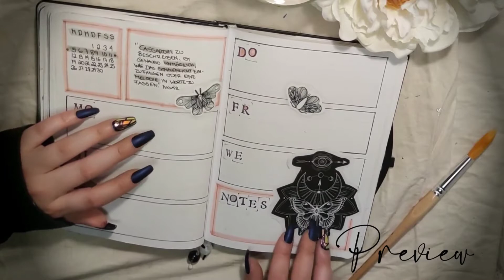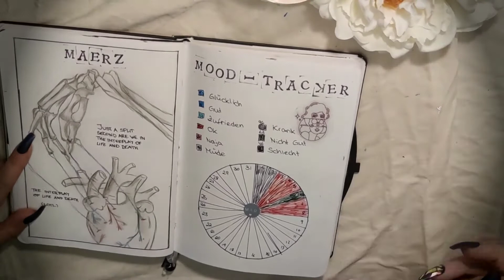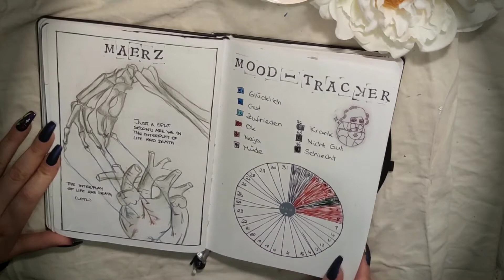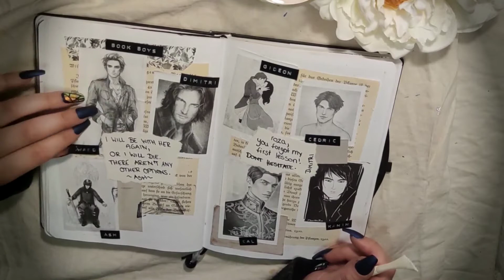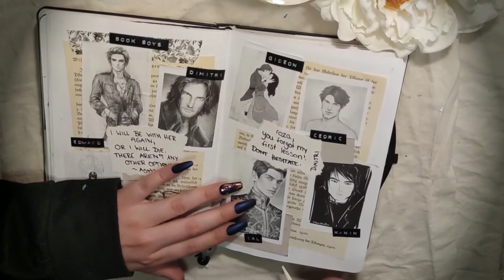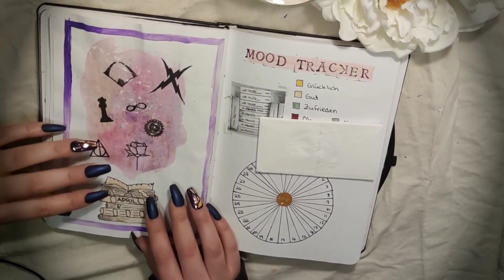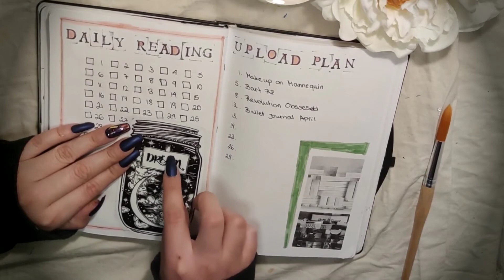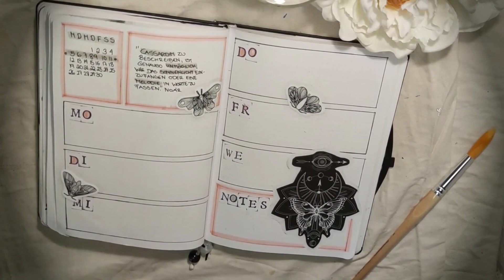[ASMR] Bujo April Monthly Spread I Books I Tracing, Tapping, Scratching I German/Deutsch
heute gibt es mein April Setup. Diesmal ein bisschen anders und entspannte Geräusche.
Ich hoffe ihr könnt euch entspannen und einschlafen.
Lasst mir doch gerne ein Abo und ein Like da.
Und schreibt uns doch gerne euer Feedback in die Kommentare.
Eure Michi

Der Streamingkanal von meinem Freund (wer Lust auf ein bisschen Aktion hat) :)